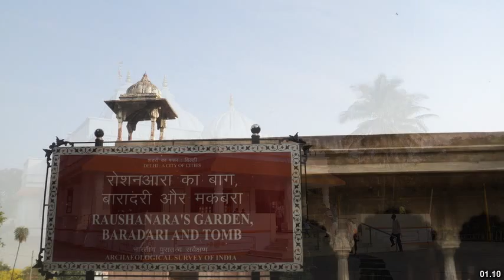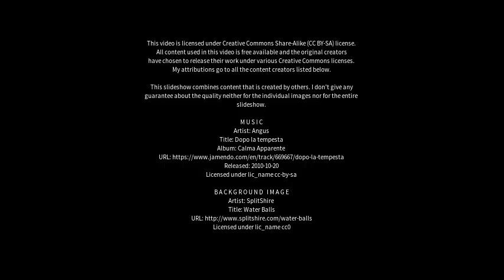Best places to visit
Best places to visit - Indergarh (India) Best places to visit - Slideshows from all over the world - City trips, nature pictures, etc.